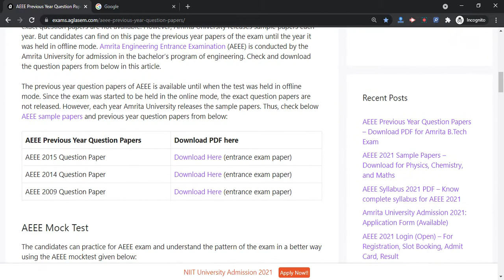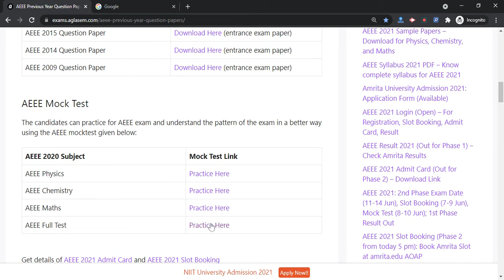AEEE Previous Year Question Papers: Download Previous Year Question Paper PDF For All Sets